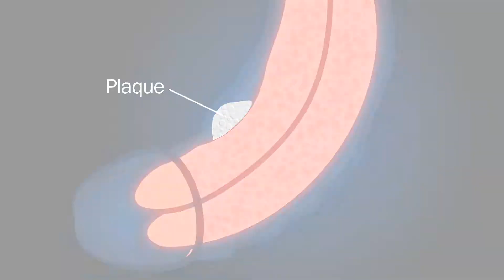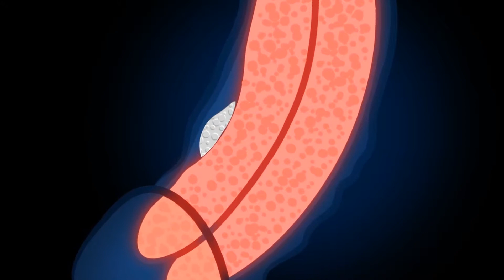Incurvate penis (Penis deviation)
An innate incurvate penis develops in utero. Mostly due to hormonal influences, the tissue develops asymmetrically and the three cavernous bodies grow to different sizes. Sometimes a foreshortened urethra, a so called hypoplasia of the urethra, is present as well. The innate incurvate penis does not change in grown men.

The cause for the adult onset incurvate penis is unknown. The prevalent theory is, that a malfunction in the collagen synthesis plays a major role. With Induratio Penis Plastica cluster-like induration (plaques) form on the skin of the cavernous body, which are caused by a overproduction of connective tissue in the penis. This results in the sometimes painful incurvate penis.